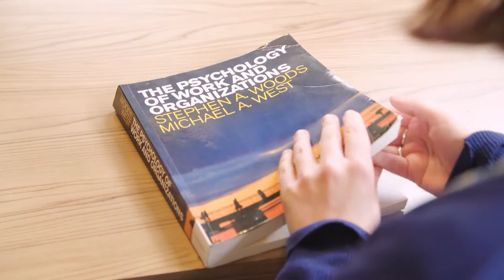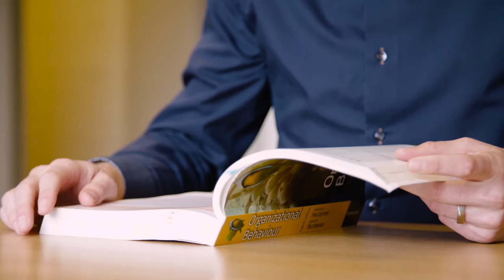Major in Work and Organizational Psychology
In the English-taught major in Work and Organizational Psychology, you learn to apply psychological insights to organizational behavior. For example, you focus on applications of organizational psychology to management, policy and human resource issues.